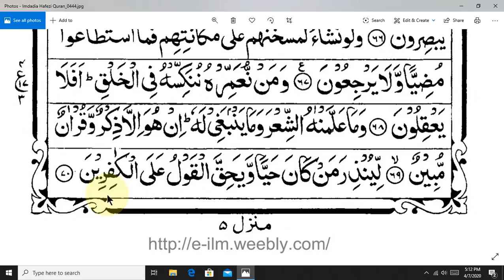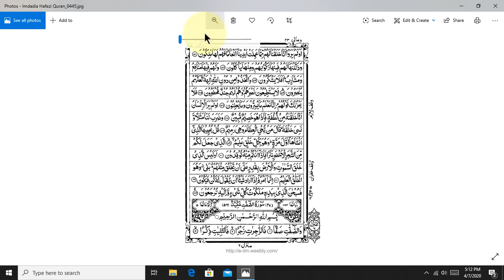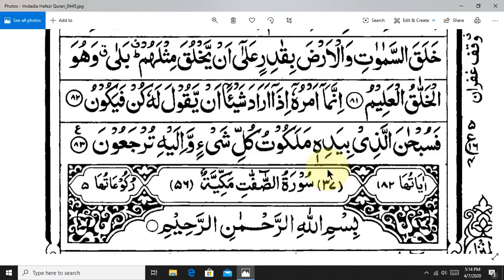learning quran basic part 55 bangla